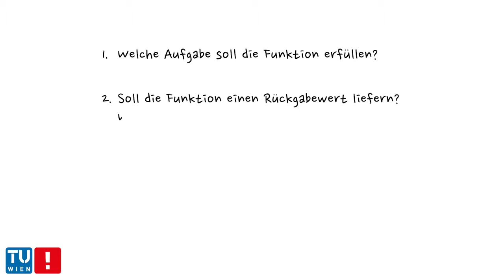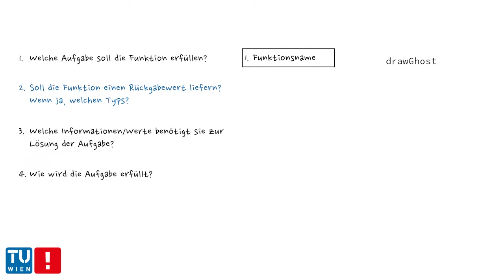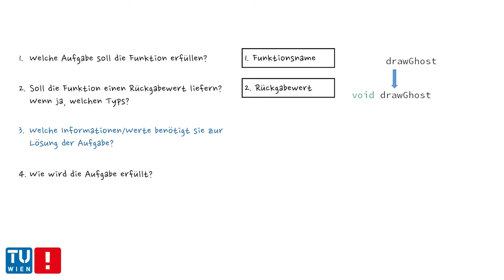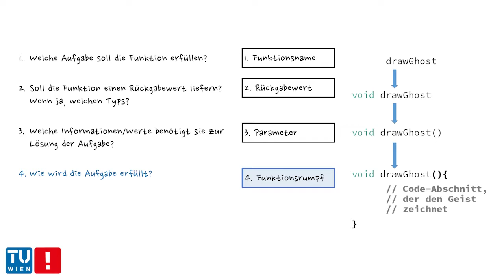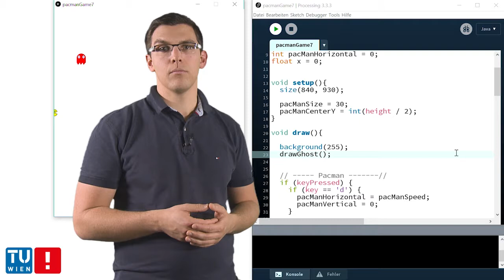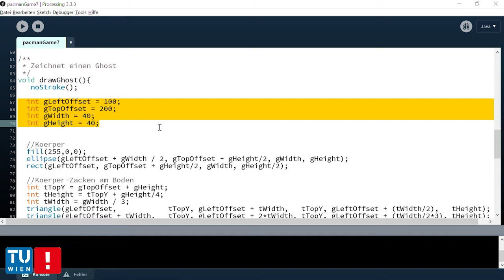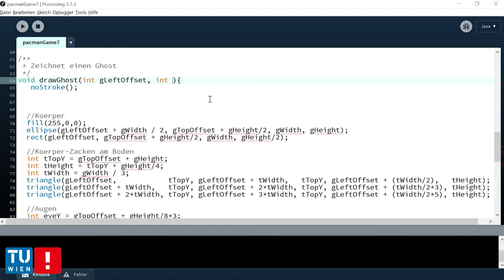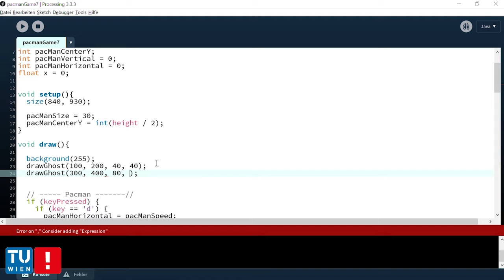[Proc2] Kapitel 7-1b